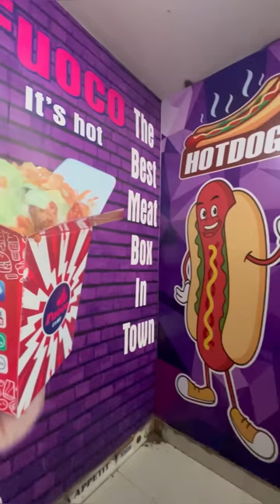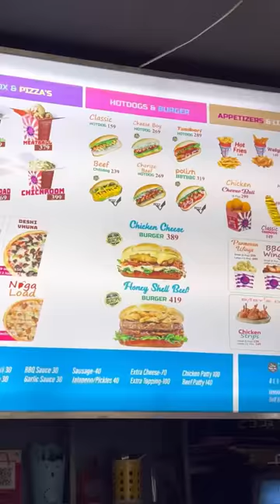The ULTIMATE Cheese Adventure at Mirpur- Fuoco 🔥